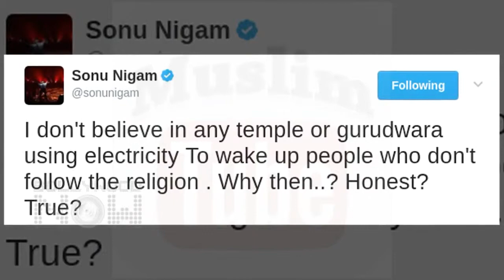Priyanka chopra spoke about islam and aazan|| told listening aazan is her favourite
Priyanka chopra said azaan time is her favourite time Its a good news for muslims because non muslims likes their religion.